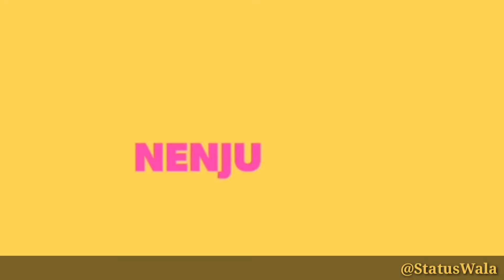Nan Sirithal | Whatsapp Lyrical Video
We do not own all the material we're posting on this channel. If you are a copyright owner and want your work to be removed from our channel PLEASE contact us via email  or leave us a personal message here and we will remove your material right away. PLEASE do not opt for a youtube strike.